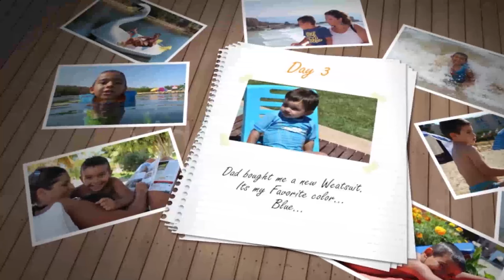Holiday Journal | Apple Motion Files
Holiday Journal Motion 5 Template Main Features Apple Motion 5 Project File. HDTV 1080p 16 Photos / Videos Placeholders. Several Text Placeholders. 1 BG Texture included (easy to replace). Easy to create more photos. 1:30 min duration. Easy Customization. Video Tutorial to help customization Process. Nothing Pre-rendered. No 3rd-party plug-ins required. Estimated time rendering 10 – 15 minutes. Video Tutorial Video Tutorial Covers (16 min Duration): - Project Structure. - Replacing Photos. - Adjusting Photos. - Changing Texts. - Creating or disabling Texts. - Creating more Photos Placeholders. - Rearanging the Position of the objects. - Other Tips. Notes Soundtrack “In My Own Way” not included but available here at Audiojungle by Pink Zebra. Link to the font used inside project folder. Preview Photos not included (for preview purpose only).

 Last Update 30 August 13 Created 30 August 13 Requires Plugins No Software Version Apple Motion 5 Resolution 1920x1080 File Size 60mb Tags album, animation, celebrate, family, gallery, holiday, journal, motion, paper, photos, promo, romantic, slideshow, special, trip